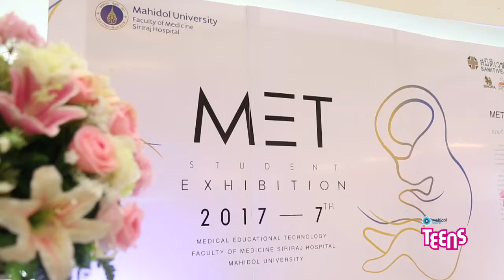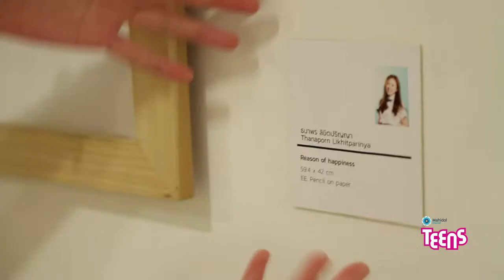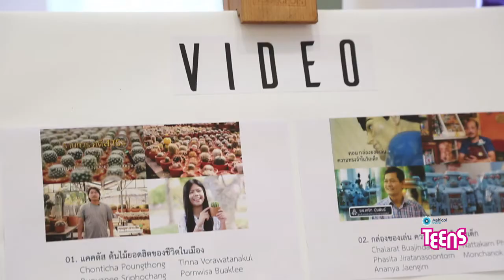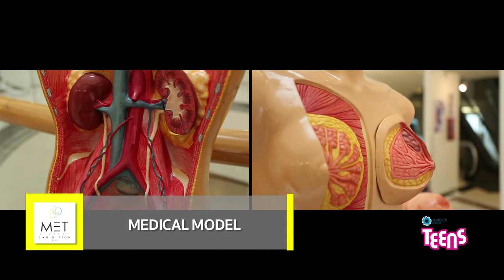MET Exhibition นิทรรศการเด็กวิทย์หัวใจศิลป์ ม.มหิดล : HIPSTYLE [by Mahidol]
HIPSTYLE พามาชมงาน MET Exhibition  นิทรรศการแสดงผลงานของนักศึกษา สาขาวิชาเทคโนโลยีการศึกษาแพทยศาสตร์ คณะแพทยศาสตร์ศิริราชพยาบาล มหาวิทยาลัยมหิดล โดยได้รวบรวมผลงานสื่ออันหลากหลายไว้ในงาน ได้แก่ ภาพวาด ภาพถ่าย โมเดล สื่อมัลติมีเดียและวิดีโอ ที่ผสมผสานระหว่างศิลปะกับวิทยาศาสตร์ได้อย่างลงตัว

งาน MET Exhibition 2017 จัดระหว่างวันที่ 25 – 27 กรกฎาคม 2560 เวลา 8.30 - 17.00 น. ณ โถงอาคาร ๑๐๐ ปี สมเด็จพระศรีนครินทร์ โรงพยาบาลศิริราช งานนี้ชมฟรีตลอดงาน